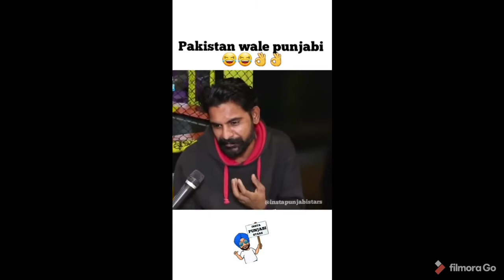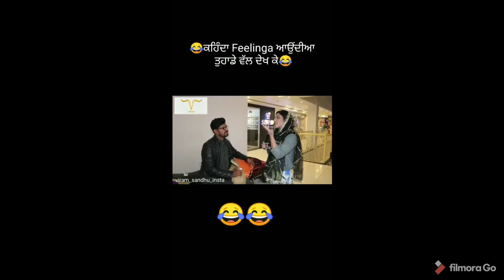Abeera khan Road Show Funny Video. Part 2.